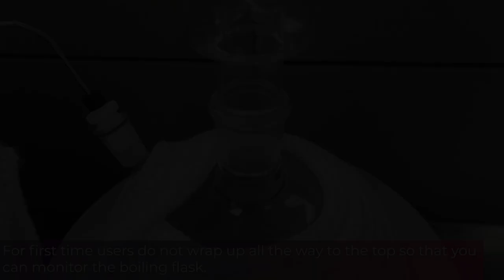Assembling a Single Head Short Path System